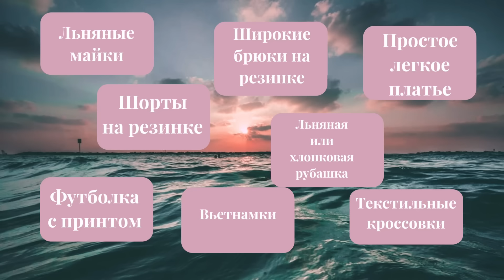Как выжить в жару. 28 лет курортной жизни. Нарядиться или насладиться?! Стильный гардероб летом.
Любите себя! Будьте здоровыми, счастливыми и веселыми. Стиль и красота прекрасны, когда ваши сердца наполнены добром и любовью к окружающему вас миру ❤️
Все вещи не из актуальных коллекций.